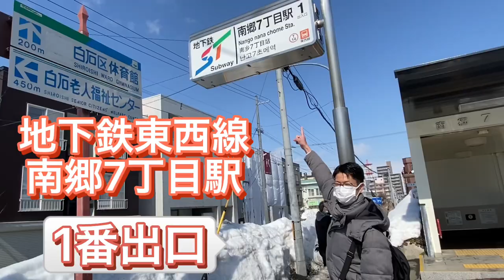2022レッツ・トライ・ダンシング 講師紹介動画（本間ダンススタジオ）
開催日:5/4•11•18•25    6/1•8•15•29

住所:札幌市白石区南郷通6丁目北3-27 サウスビル3階

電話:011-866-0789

2022レッツ・トライ・ダンシングの詳細は